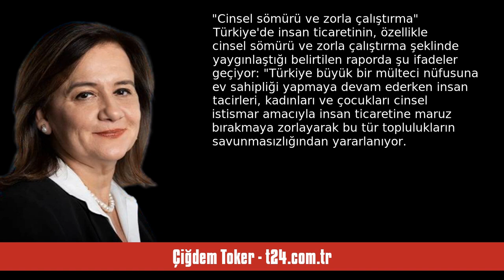ÇİĞDEM TOKER: KÜRESEL SUÇ ENDEKSİ RAPORUNDAKİ TÜRKİYE - SESLİ KÖŞE YAZISI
Çiğdem Toker - t24.com.tr - Küresel Suç Endeksi raporundaki Türkiye - 29 Eylül 2023 tarihli yazısının seslendirmesi

"Hazine ve Maliye Bakanı Mehmet Şimşek'in tam da ekonomide güven sağlandığını açıkladığı bir zamanlamada bu kadar ağır içerikli bir raporun yayımı özel bir anlam içeriyor mu?

Türkiye, yeni yayımlanan "Küresel Organize Suç Endeksi 2023"te düşük puanların yanı sıra, hayli olumsuz ve ağır ifadeler içeren değerlendirmeler ile anılıyor.

Merkezi Cenevre'de bulunan Ulusötesi Organize Suçlara Karşı Küresel İnisiyatif'in hazırladığı "Küresel Organize Suç Endeksi 2023" raporu yayımlandı

Euronews Türkçe'. "